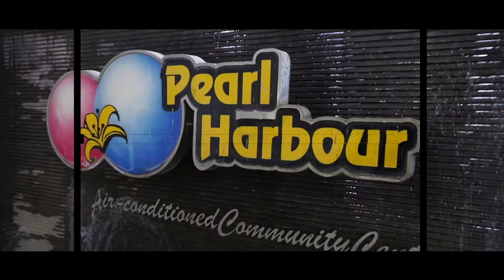weddng trailer of busra song of joddha akber (Edit by sefat)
Well come to my page...
I am Sifu and there u can get all kind of thing that u need.
This the video of  Wedding of  Ishrak & Busra. Which is made by the song which joddha akber and g hame manjur ha . From the company named Wedding chornicle.
hope you be like this video. Here are some wedding videos that are very nice to see. Some of them trailer are really best edited by sefat. Here also use hinde songs and english songs of trailer. Wedding trailer song also u can find here which are the best trailer song and it can be hinde or bangla or can be english also.